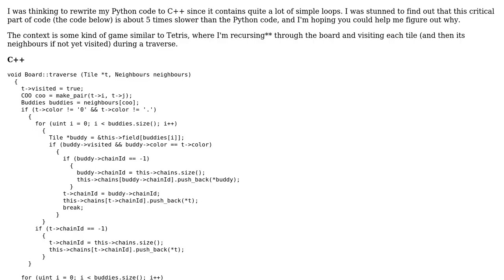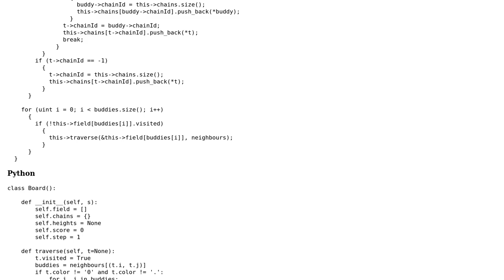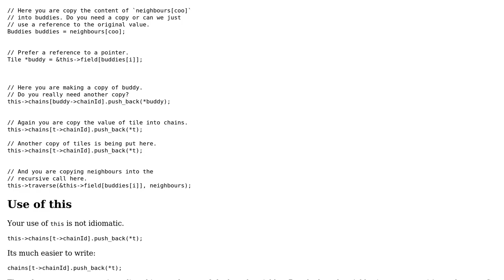Code Review: AI Tetris-like game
With thanks & praise to God, and with thanks to the many people who have made this project possible! | Content (except music & images) licensed under CC BY-SA | Music | Images & others | With thanks to user PascalVKooten user Martin York user Jamal and the Stack Exchange Network Trademarks are property of their respective owners. You are responsible for your own actions.